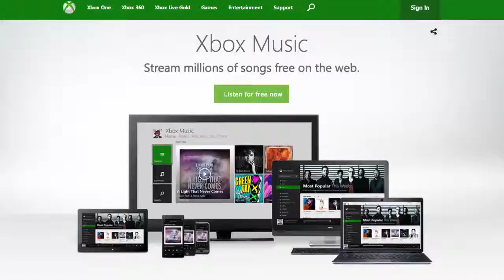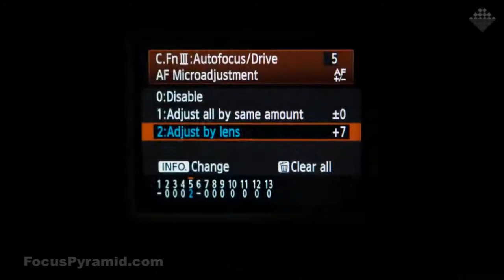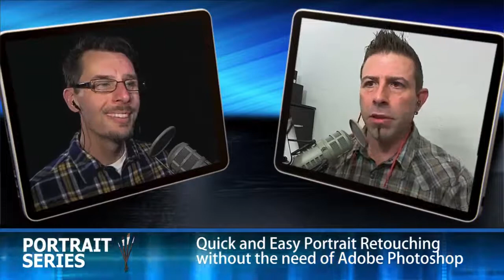DigitalPhotographyCafe 180 Video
Camera RAW 8.8, new Lightroom update, MacBook with USB-C, Apple's smartphone trade-in program, Flickr's new search, Amazon testing delivery drones, Final Cut Pro X resurrected, and switching from Canon 5D Mark 3 to Fuji X-T1 - all on this weeks episode of The Digital Photography Cafe Show.